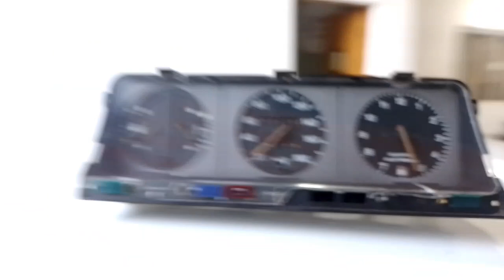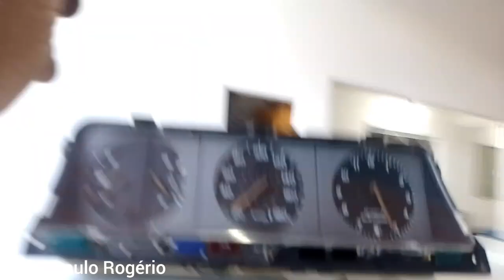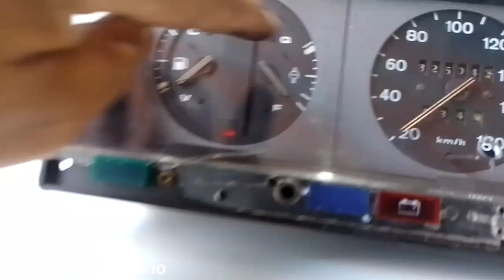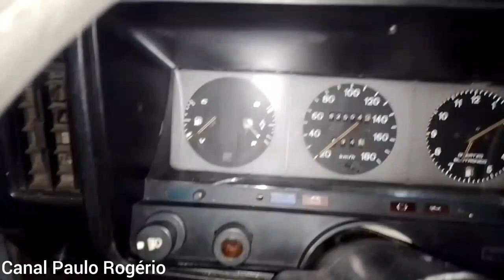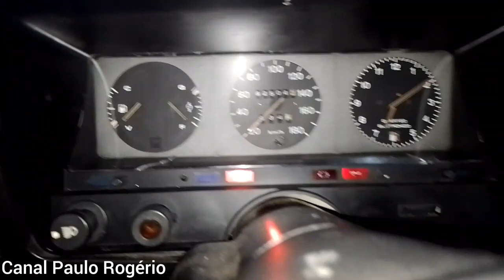Fui na garagem do vovô (pimentas garagem) olhar um painel do Opala Comodoro 83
Olá amigos, no vídeo de hoje eu mostro alguns carros da Garagem do vovô (pimentas garagem) e aproveitei para arrumar o marcador de temperatura e combustível do Opala Comodoro 1983.